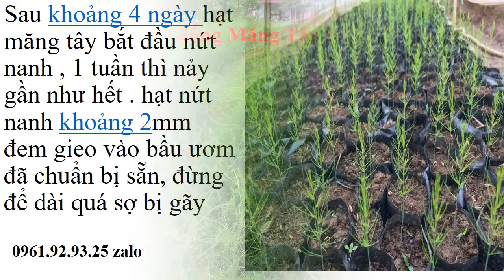Bệnh Thường Gặp Ở Măng Tây 0961929325